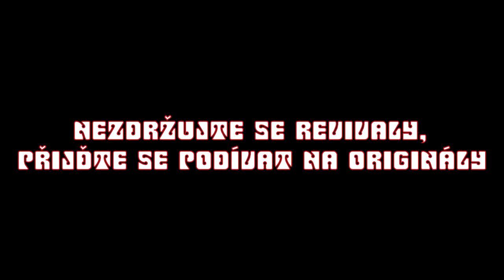Valašský špalíček 2018 (official spot)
Folk-blues-beat festival
Valašský špalíček 2018 /  21. – 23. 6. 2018
areál zámku Žerotínů / Valašské Meziříčí

Retro jízda jedné z nejstarších alternativních přehlídek v České republice, folk-blues-beat festivalu Valašský špalíček, nabídne v blížícím se 36. ročníku poprvé v České republice koncert britské kapely Mungo Jerry, známé především svou největší peckou In The Summertime, dále kapelu Olympic, která slaví 50 let Želvy, první big beatové desky jedné kapely v Československu.

The Plastic People of The Universe v čele s Vratislavem Brabencem a Josefem Janíčkem připomenou svoji „padesátku“ na scéně rockovým koncertem, který letošní ročník festivalu zahájí, a k pětasedmdesátinám Vratislava Brabence ve druhém festivalovém dnu uvedou s Filharmonií Brno tématický program Co znamená vésti koně.

Letošní sedmdesátník Pavol Hammel připravuje speciálně pro festival koncert česko-slovenského Unplugged Bandu a další jubilant Jan Hrubý zde oslaví svou sedmdesátku hned dvěma koncerty v různých formacích.

Dále v programu meziříčského folk-blues-beat festivalu vystoupí Pavel Sedláček & Cadillac Band, šaman bluesové kytary Krissy Matthews (UK), Demian Band (Arg), DeadBeatz (Au), Peter Lipa (SK), Jožo Barina & His Rock Band (SK), OldBreakout (PL), Luboš Pospíšil (CZ), Vladimír Merta (CZ), Cheap Tobacco se zpěvačkou Nataliou Kwiatkowskou (PL) a mnoho dalších.

Made by Bůvol Pictures.

Skladba: In the Summertime
Umělec: Mungo Jerry
Album: Flower Power - The Spirit Of Love & Peace
Autoři: Ray Dorset